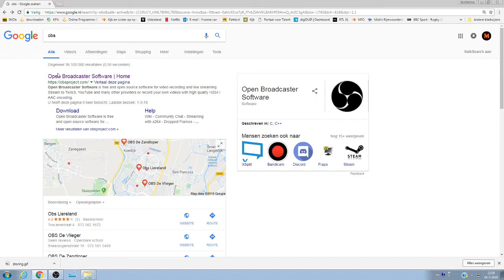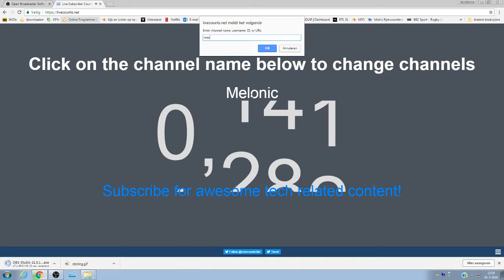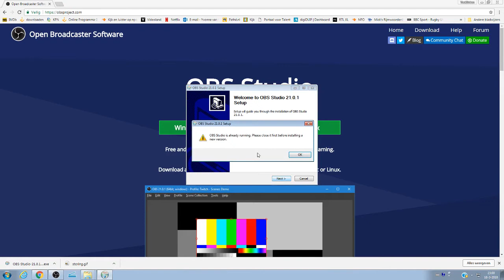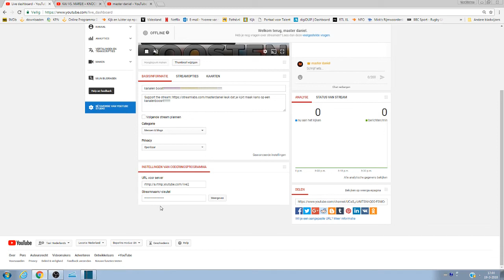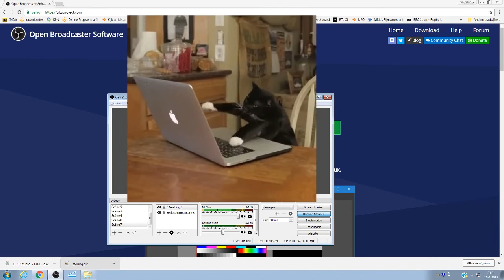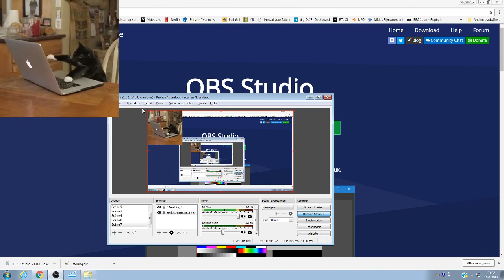hoe moet je opnemen op je pc 1/2#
ik heb hier een video gemaakt voor sven en mike daar leg ik uit hoe je moetr opnemen op je PC hopelijk lukt hetr de 2e deel komt morgen uit waar ik nog meer uitrleg!